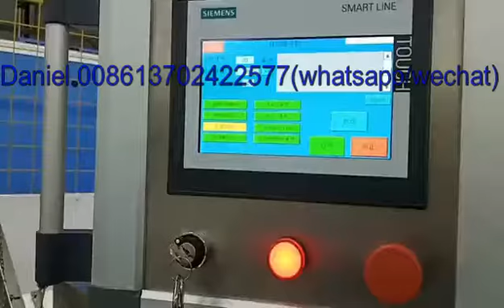Disposable mask box cartoning machine with instruction book 一次性口罩說明書自動裝盒機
disposable mask box cartoning machine with instruction book
if you want to know more about the machine, pls contact my whatsapp or wechat 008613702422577.